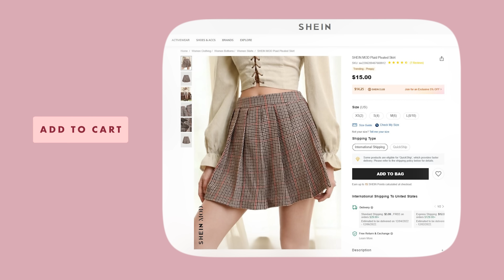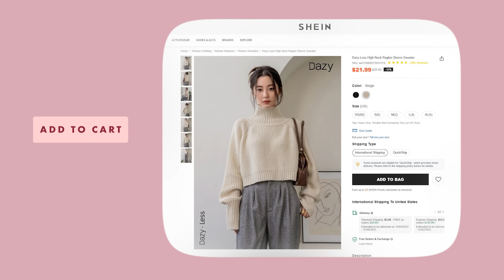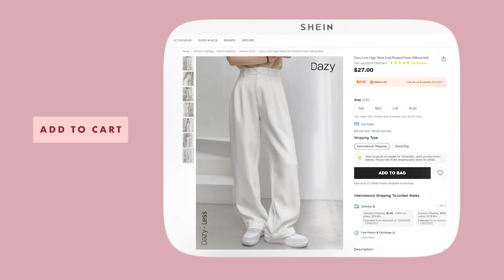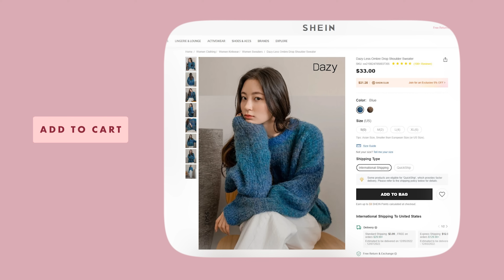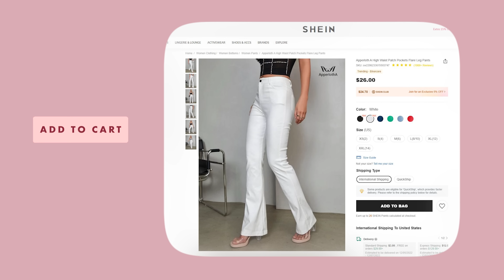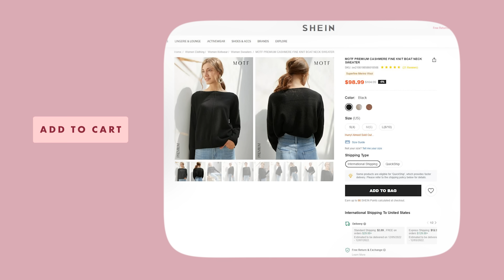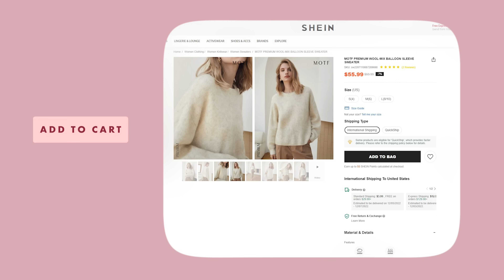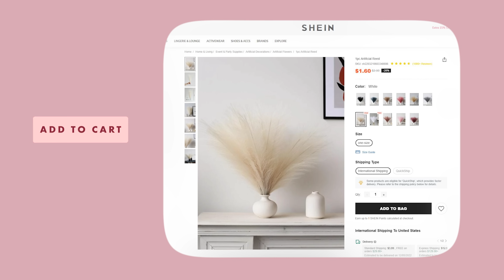SHEIN WINTER TRY ON HAUL ❄️| cozy winter outfits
♡ MY MEASUREMENTS ♡
height: 5'7" or 170cm
36"-24"-36"

♡ OUTFIT LINKS ♡
0:00 base layer

0:42 outfit 1
plaid pleated skirt (XS $15)
beige winter coat (M $51)
white amazing(TM) sweater (recommended for years!) (S $15)
black amazing(TM) sweater (S $15)
black lace booties (EUR39 $41)

4:02 outfit 2

5:16 outfit 3
100% merino wool sweater (S $40)

8:34 outfit 4
Glowmode Leggings (buttery soft, recommended!) (xs $23)
blue ombre sweater (L $33)

10:12 outfit 5
100% cashmere MOTF reversible sweater (S $114.99)
white stretchy & soft flared jeans (S $26)
camel suede coat (L $82.27)
chunky cable knit vest (L $19)
nike air force shadows, white ( $120)
platform converse (7 $75)

14:32 outfit 6
cashmere and wool sweater, MOTF (S $48)
khaki cargo jeans (XXS $29)
cropped black puffer (xs $139)

17:35 outfit 7
black platform knee boots (8 $170)

19:25 home decor
soft white tee (XS $7)

20:10 home decor 2
22:13 LIFE HACK THAT WILL CHANGE YOUR LIFE!

╰ Tag me @kerina.wang so I can repost you!

♡ MUSIC ♡
╰ Fireplace by Joakim Karud (Official)